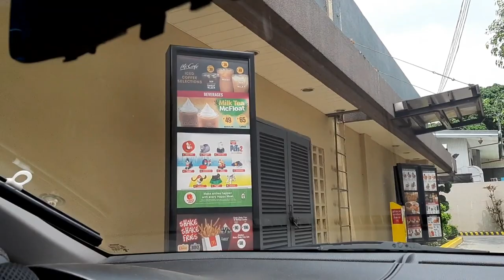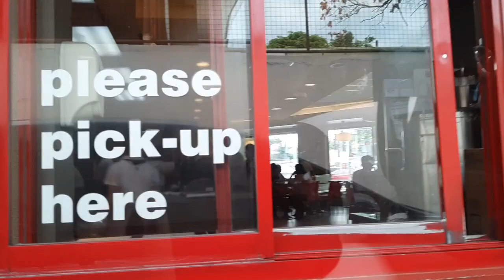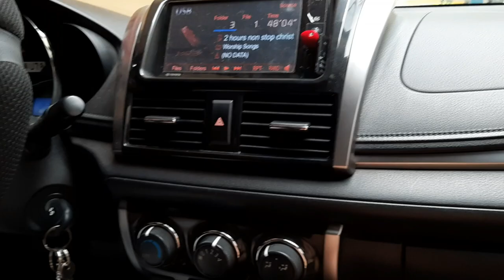Ano Ba Talaga Ang Lasa Ng Mcdo Milk Tea ? ! !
MCDO Milk Tea

Wintermelon and Original Flavor